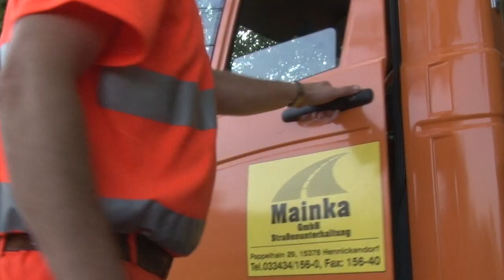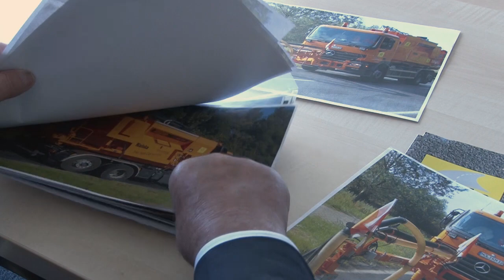Mainka GmbH Patchtechnologie.mp4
Patchtechnologie -- das ist die sichere, saubere und effektive Sanierung von Straßen.
In einem ersten Arbeitsgang wird die Schadstelle -- ein Riss oder ein Schlagloch -durch Ausblasen mit Luft gereinigt.
Danach folgt das Anspritzen einer Bitumen--Emulsion, die eine optimale Verbindung mit dem Untergrund ermöglicht. Es folgt die Beimischung eines Edelsplitts zur Bitumen-Emulsion, welcher mit Druckluft in die schadhafte Stelle eingebracht wird. Zum Schluss wird dann nur noch reiner Splitt abgestreut.
Die Straßen müssen nicht komplett gesperrt werden und die behandelten Stellen sind sofort wieder befahrbar. Für die Bedienung ist bei der Mainka GmbH nur ein Mann erforderlich.